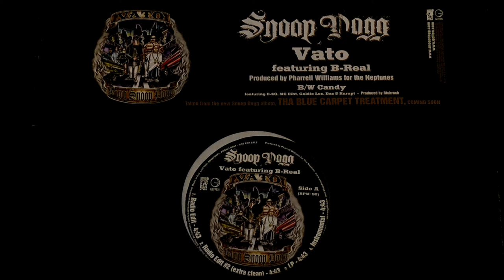Snoop Dogg feat. B-Real - Vato (Instrumental) (Prod. by Pharrell Williams) (2006)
From Snoop Dogg's album "Tha Blue Carpet Treatment", this is a dope feature with legend B-Real from Cypress Hill and produced by Pharrell Williams for The Neptunes back in 2006.

All instrumentals are recorded in 320kbps MP3 format fresh from the vinyl record.
Let me know if you need an instrumental!